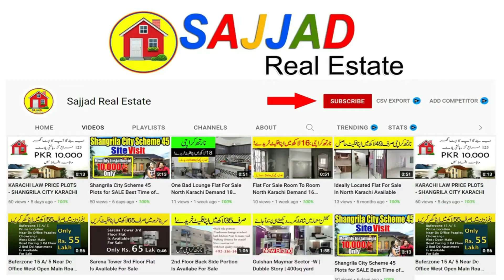3rd Floor 2 Bed DD Available For Sale | Gulshan-e-Iqbal - Block 13/D-2, Karachi, Sindh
Well Maintain
3rd Floor Flat Available For Sale
24/hrs water supply
24/hrs electricity
Marble Flooring
security Staff Available
West Open
Separate Metres
Boundary Wall Project
Builder transfer file